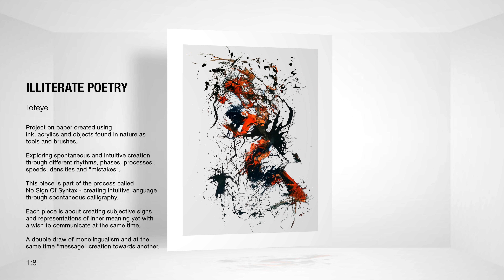IOFEYE ILLITERATE POETRY